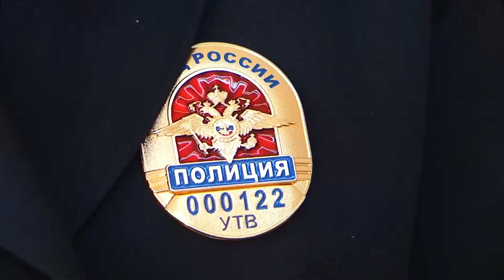Безопасность глазами детей